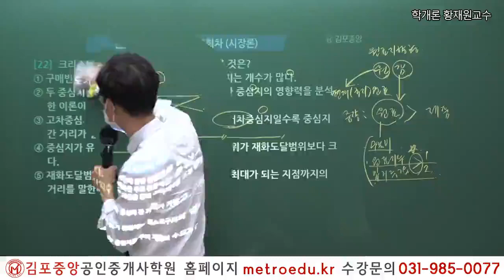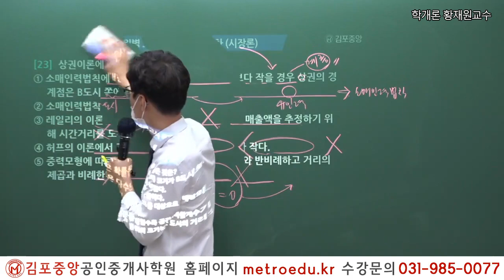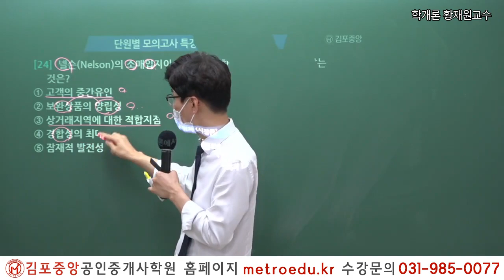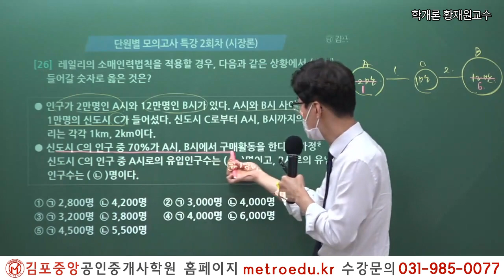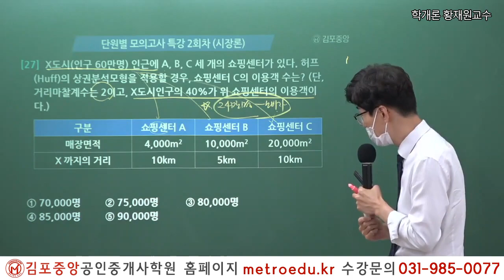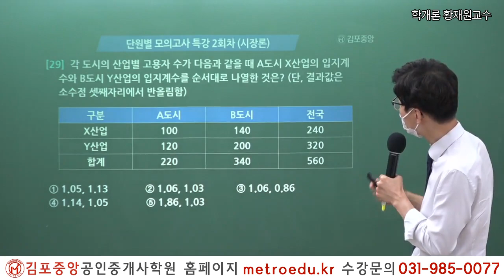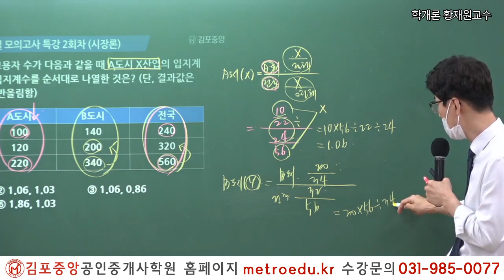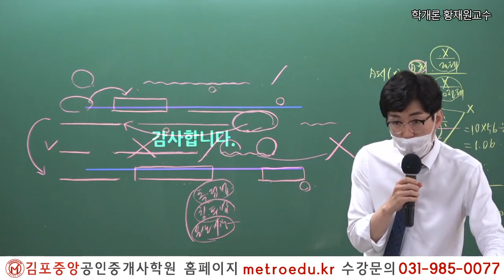[김포중앙 단독진행] 학개론 황재원 교수님 "단원별모의고사 2주차 지대이론"강의